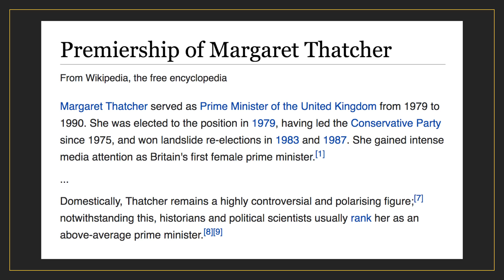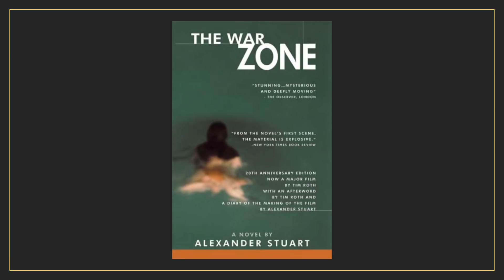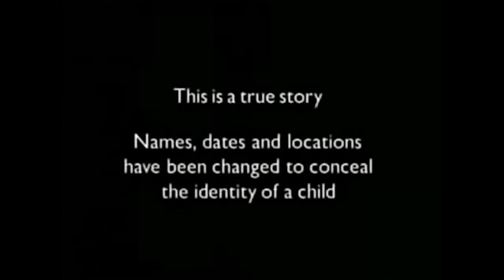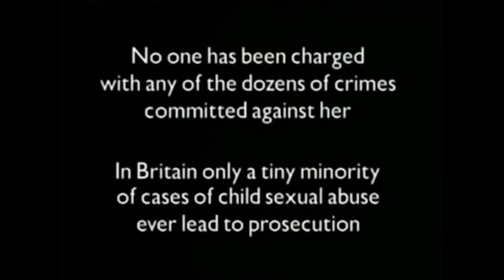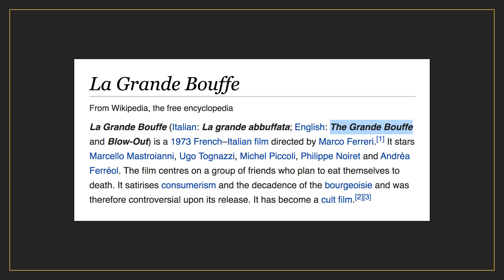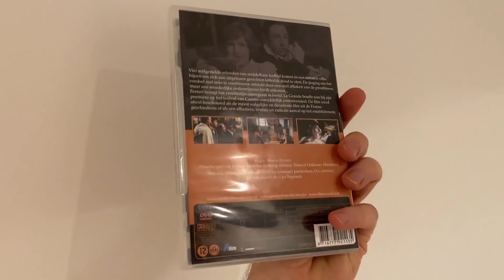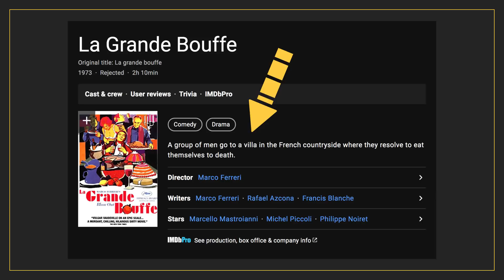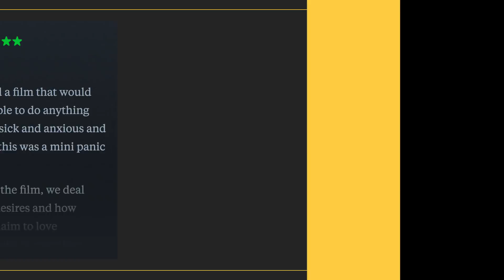The Most DISTURBING Movies | Part 28: The Piano Teacher, No Child Of Mine and more…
I'm trying to work my way up to part 30 of this series as quickly as possible, as I have some cool stuff in the works for after that. BUT FIRST! Part 28, where we take a look at some English and French movies. That should be fun, right? Let me know!

If you enjoyed this video or my channel in general and would like to support what I do, you could always take a look over

0:00 Intro
01:08 The Cook The Thief His Wife & Her Lover (1989)
05:56 The War Zone (1999)
10:32 No Child Of Mine (1997)
15:25 La Grande Bouffe (1973)
20:02 La Pianiste (2001)
23:52 Outro